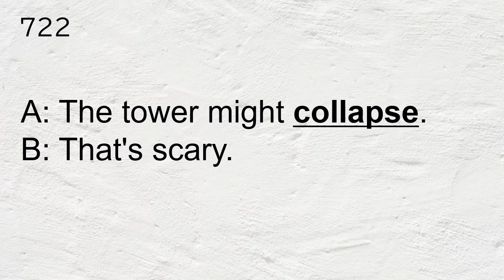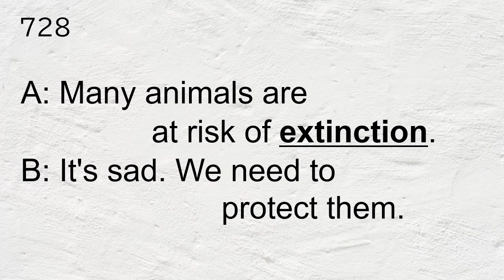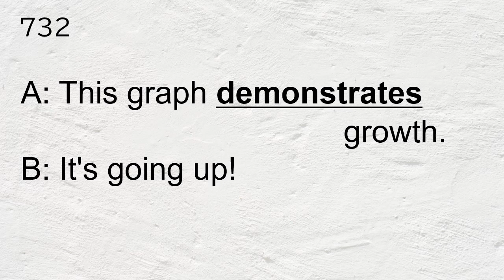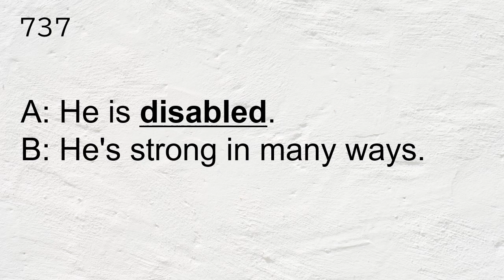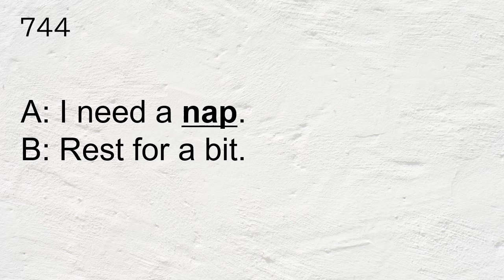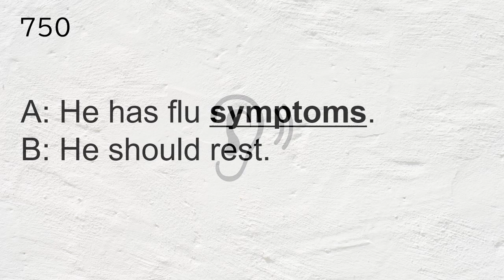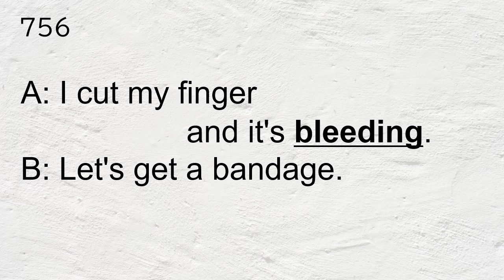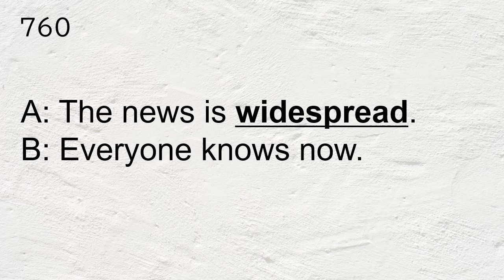#19 会話で覚える英単語800 英検2級 【聞き流し】【英単語】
英単語が覚えられないと悩んでいませんか？
英単語は日本語と1対1だけで覚えようとしてなかなか定着しづらいです。

「会話で覚える英単語800」では
英単語の　文字　→　会話（音声→文字）　→　文字・音声・意味
と順に確認していき、記憶への定着を図ります。
また、リスニングも鍛えられるように会話は音声をまず聴きます。

noteで英語学習の情報を発信しています。色々な形式の問題やゲームを使って学習できるようにQuizletでの練習問題も提供しています。リンクからぜひ使ってみてください。

役に立つものを作っていきたいと思っています。
コメントいただけれるとうれしいです！